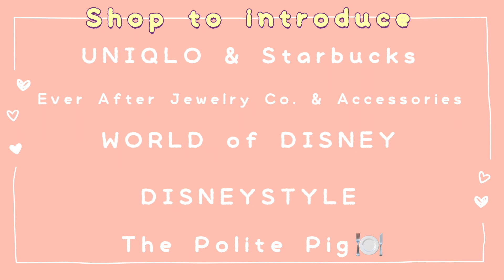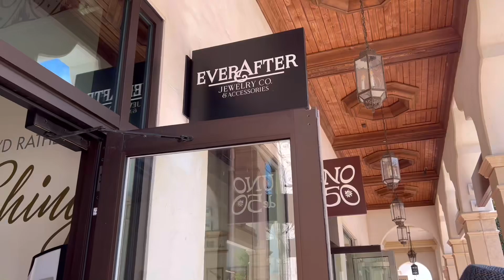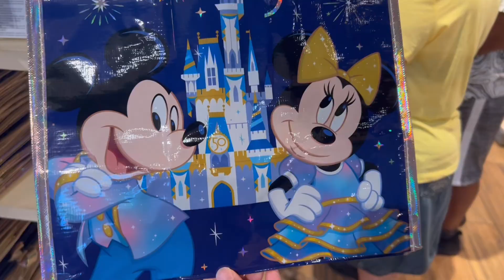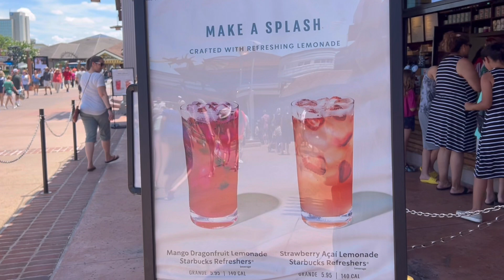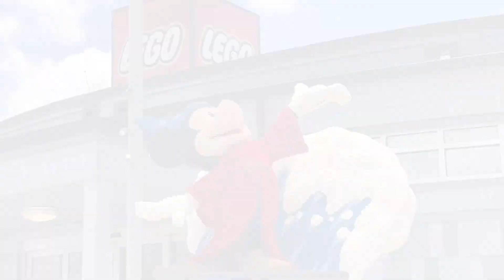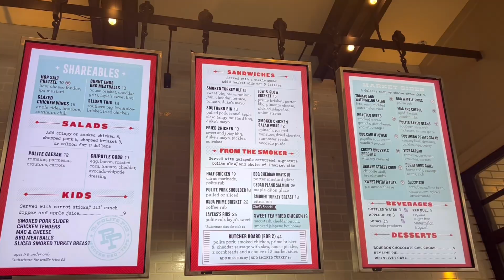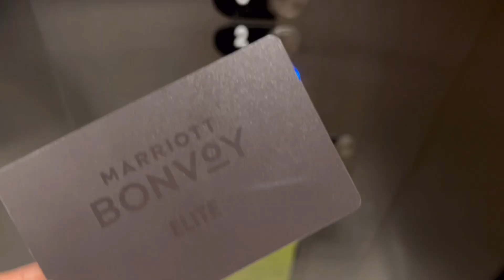【Disney Springs】ディズニー好きさんにおすすめ❤︎WDW50周年を祝うディズニースプリングスに行ってきた!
Cheese Memoryです🧀❤︎

今回は
ディズニースプリングスvlogです🌼

Epcotの次の日に
はじめてディズニースプリングスに行ってきました🌷
その日のことをvlogにまとめています。

まず最初に驚いたことは
たくさんショップがあること！
そして広い😳✨

事前に行きたいショップを調べて
チェックしていたのですが

時間内に全部回りきれず
時間が足りなかったです😂😂

けども
1つ1つのショップが充実していて
見応え満載なので
とても満足度が高いです✨

WDW次の日、時間があれば
必ずディズニースプリングスに
寄ることをおすすめします☺️

特に私がおすすめしたいショップは
WORLD of DISNEY
DISNEY STYLE

この2つのお店です。

パークでget出来なかったもの
またパークで見かけなかったアイテムも

ここなら見つかる可能性があります🕵️

品揃え豊富なので
1周2周しても全然飽きなかったなぁ😂✨

WORLD of DISNEYは
世界最大のディズニーショップになっているので

ディズニー好きさんに
共感してもらえるかと思います🐭❤️

またディズニーそんなに詳しくないけど
近くに寄ったから
なにか記念にお土産を…

と考えている方でも
欲しいものがきっと見つかると思います🧚

少々熱く語ってしまいましたが
何か皆さまのお役に立てたり
この動画を楽しんでいってくれたら
嬉しいです☺️

次回は
ディズニースプリングスでの購入品を
まとめていけたらと思います。

この動画が良いと思った方
励みになりますのでよろしくお願いします!